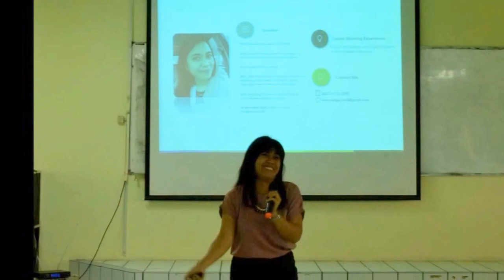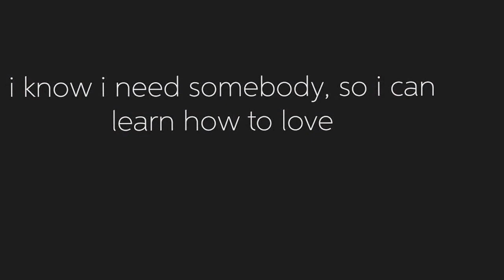Aksi Menginspirasi - IPB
Kegiatan Alumni KSE se-Indonesia (AKSI) Menginspirasi. Sabtu, 26 Oktober 2016